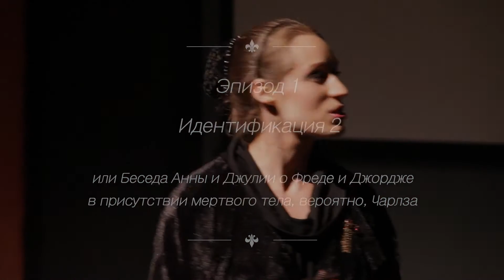"Акты" по "Речевым актам" Аркадия Бартова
Короткая версия спектакля GOFF-Company. Постановка Григория Кофмана. В ролях: Оксана Свойская, Евгения Львова, Павел Луговской, Денис Золотарёв. Live music: Алексей Иванов, Николай Рубанов.